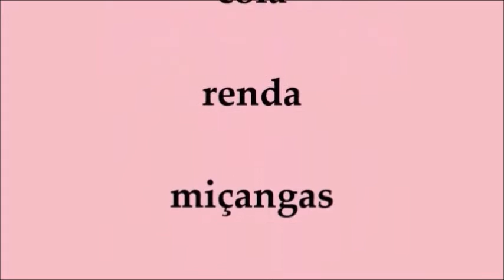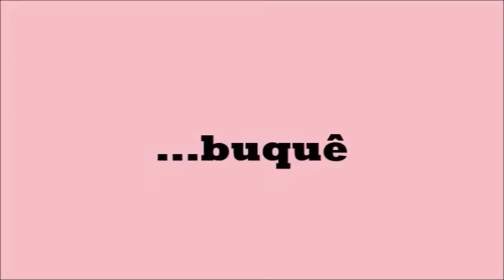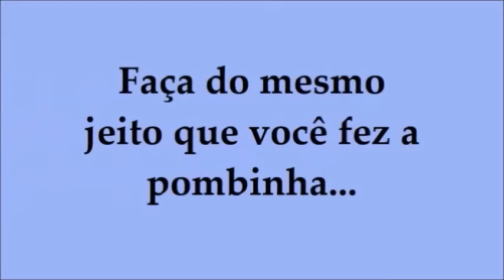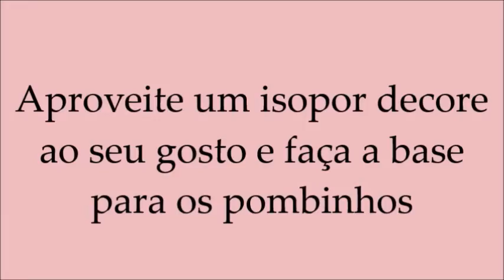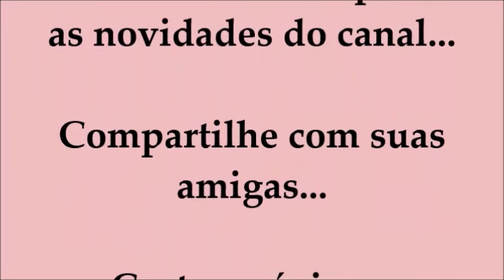PARA AS NOIVINHAS - DIY: TOPO de BOLO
Um lindo topo de bolo fácil de fazer. Confira o tutorial!!!
Eu te recomendo escolher este ótimo método de marketing digital que irá mudar a sua mentalidade quanto a forma de aprender a ser um EMPREENDEDOR DIGITAL

Se você tiver comprometido com a sua transformação financeira, de mentalidade e de vida
suas chances de sucesso como empreendedor digital serão enormes.
Para isso é preciso ter FOCO, ESFORÇO e DETERMINAÇÃO. Dessa forma você conseguirá progresso e bons resultados.
Sucesso!!!